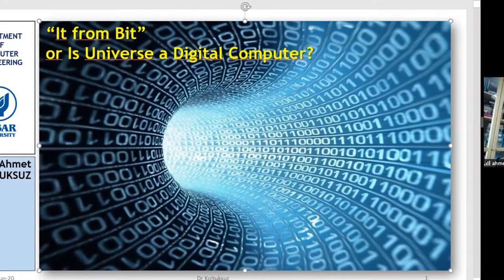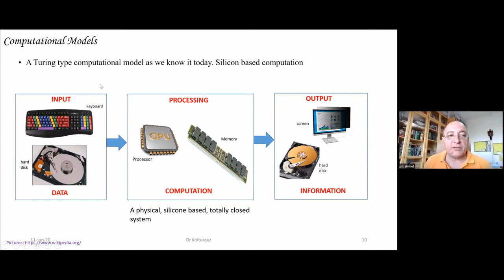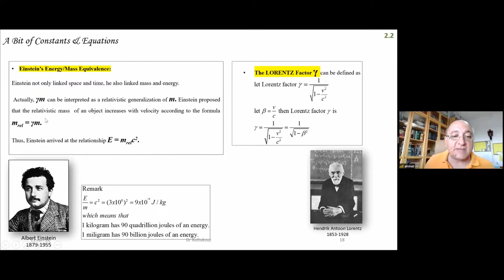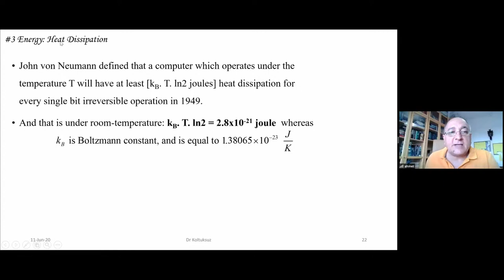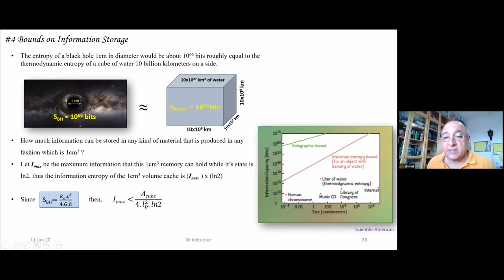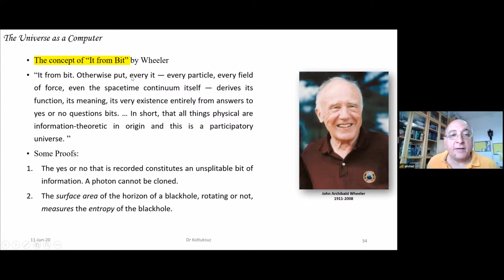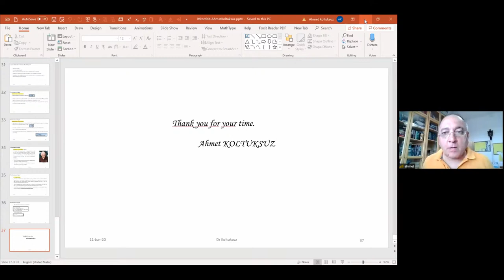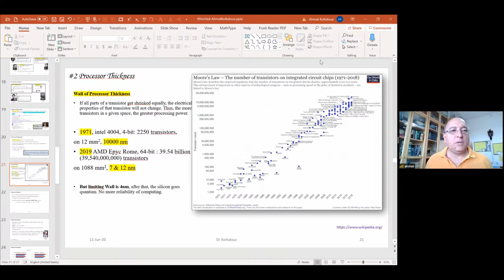Fen Bilimleri Enstitüsü Çevrimiçi Seminerleri-I (Doç.Dr.Ahmet Koltuksuz)